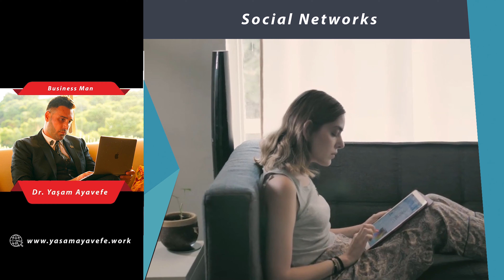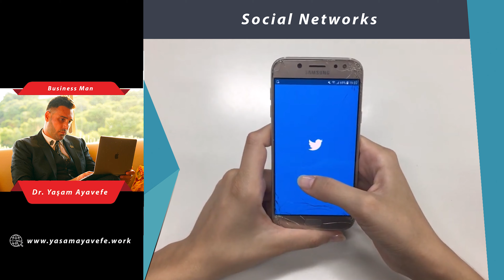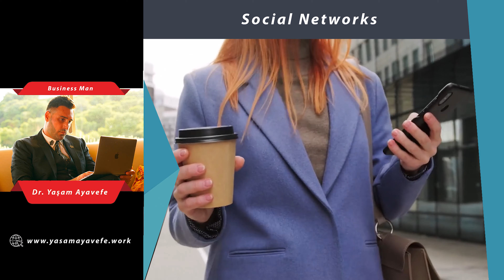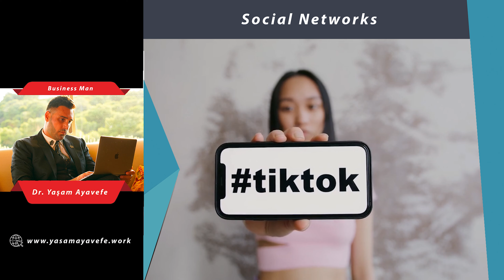Social Networks 2 "Dr.Yasama Ayavefe"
Yaşam Ayavefe...
Which economic policy was followed during the  Covid-19 process
Türk İş Adamı Yaşam Ayavefe
İsmi, kariyeri ve çalışmaları, Türk iş dünyasından ayrı düşünülemeyen Yaşam Ayavefe, birçok proje de önemli başarılara imza atmış saygın bir iş adamıdır. Hem yurtiçinde hem de yurtdışında pek çok çalışması bulunmaktadır. Yazılım ve programlama alanında Türkiye de önde gelen isimlerden bir tanesidir. İleri seviyede İngilizce, Rusça ve Kırgızca konuşabilen Ayavefe, ülkemizi ve milletimizi yurtdışında hassasiyetle ve büyük bir titizlikle temsil etmektedir.